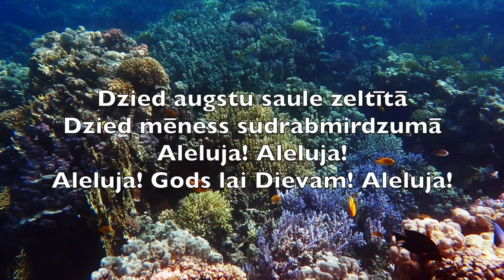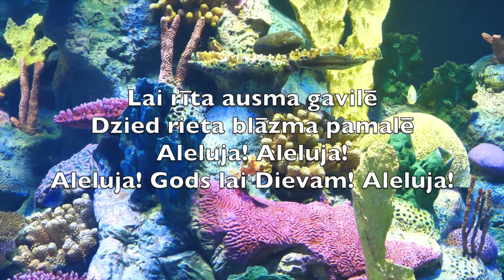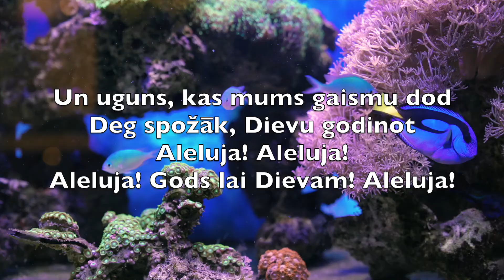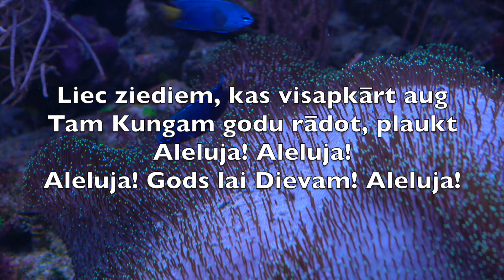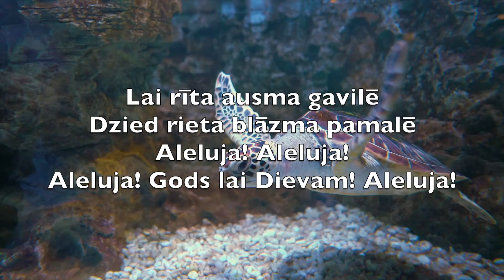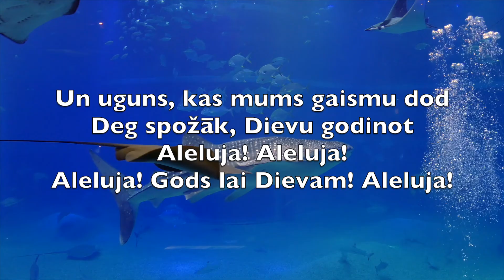Lai Visa Dieva Radība (All Creatures Of Our God And King) - Karaoke Soprāna Saksofons V1 LeP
Alleluia, alleluia

Alleluia, alleluia

Lai visa Dieva radība
Vienojas dziesmā skanīgā
Aleluja! Aleluja!

Dzied augstu saule zeltītā
Dzied mēness sudrabmirdzumā
Aleluja! Aleluja!
Aleluja! Gods lai Dievam! Aleluja!

Vējš, kas pār visu zemi pūš
Mākoņi, dziediet arī jūs
Aleluja! Aleluja!

Lai rīta ausma gavilē
Dzied rieta blāzma pamalē
Aleluja! Aleluja!

Lai dzidrās upes, strautiņi
Plūst, Kungu teicot, priecīgi
Aleluja! Aleluja!

Un uguns, kas mums gaismu dod
Deg spožāk, Dievu godinot
Aleluja! Aleluja!

Tu, Zemes māte auglīgā
Kas dāsnas veltes sagādā
Aleluja! Aleluja!

Liec ziediem, kas visapkārt aug
Tam Kungam godu rādot, plaukt
Aleluja! Aleluja!